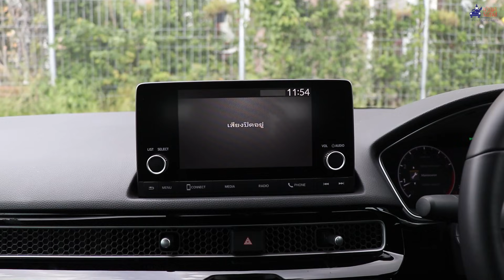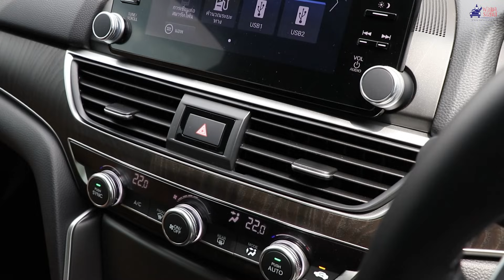Honda Accord 2021 vs. Honda Civic 2021 อันไหนคุ้มกับเงินมากกว่ากัน || เปรียบเทียบ